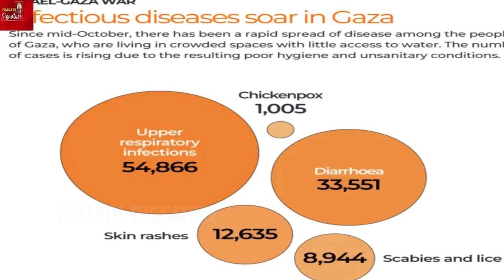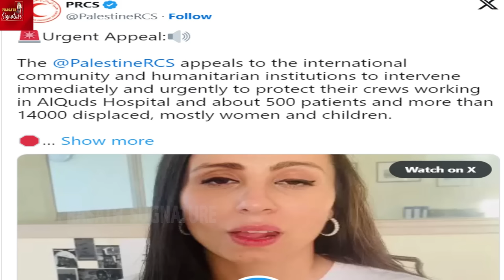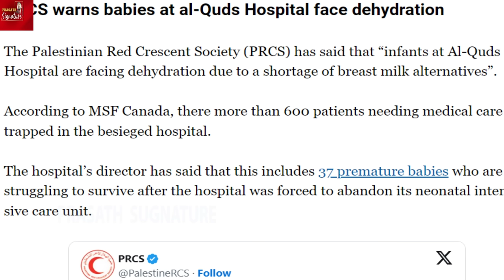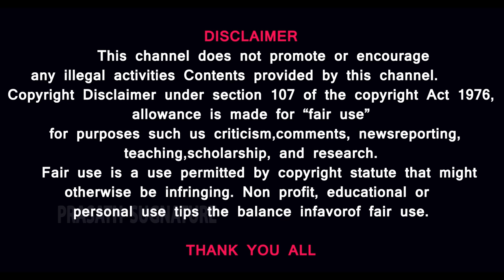Israel is terr*or country? Iran Strong message -White Phosphorus Nearby Alshifa UN failed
The Hamas-run health ministry in Gaza says operations have been suspended at the Al-Shifa hospital complex in Gaza. A spokesperson for the Hamas-run health ministry told Reuters that Al-Shifa - the largest medical facility in Gaza - ran out of fuel. "As a result, one newborn baby died inside the incubator, where there are 45 babies," says Ashraf Al-Qidra.
Israeli forces have surrounded Gaza City's Al-Shifa hospital and there's great concern for staff and patients who remain there.

MUSIC CREDITS
YOUTUBE LIBRARY
Anno Domini Beats
Culture
Hip-Hop & Rap
Thanks Regards
MUSIC CREDITS
6 ShotsAlternative & PAngryNEFFEX